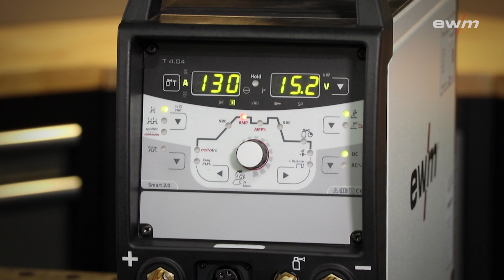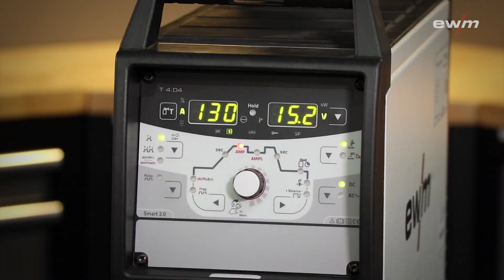Welches WIG-Schweißgerät von EWM passt zu mir?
WIG-Schweißgeräte kommen vor allem dann zum Einsatz, wenn es darum geht, saubere und sichere Nähte in Zwangspositionen und Wurzellagen zu schweißen. Mit den WIG-DC Schweißgeräten wird dabei nahezu jeder Werkstoff, von legierten Stählen bis hin zu Kupfer gemeistert, während mit den AC/DC-Schweißgeräten von EWM der ideale Partner zum Schweißen von Aluminium zur Verfügung steht.

TIG welding machines are mainly used for welding clean and safe seams in forced positions and root passes. With the DC TIG welding machines, you can work with almost any material, from alloyed steel to copper, while EWM’s AC/DC welding machines are the ideal partner for welding aluminium.